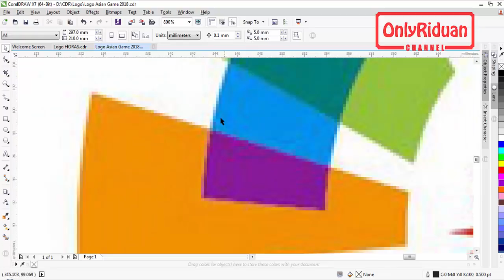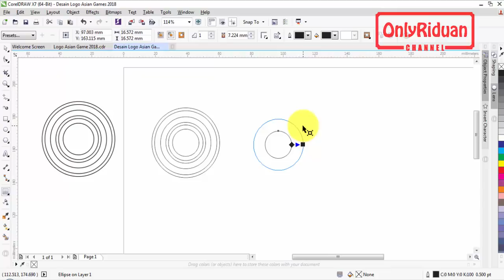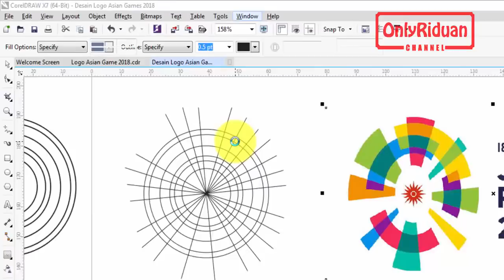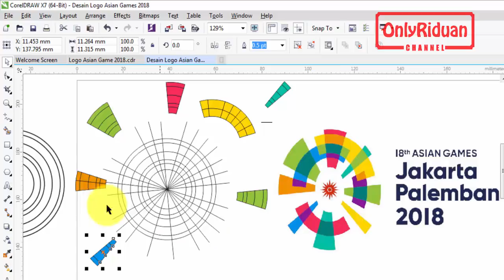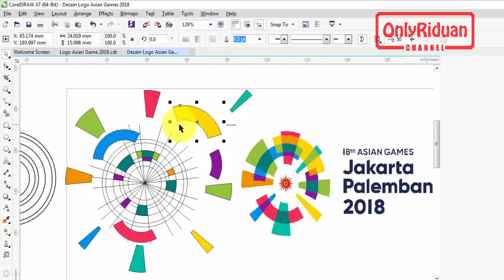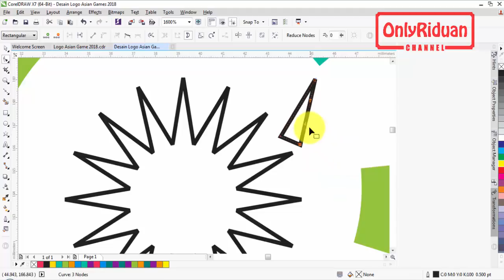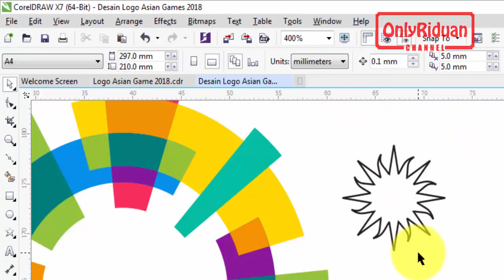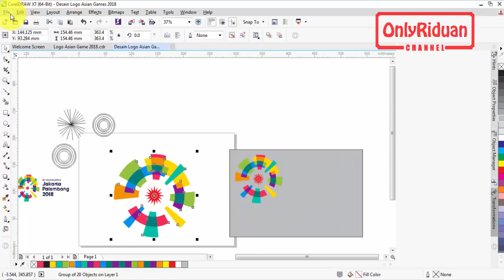Cara Desain Logo Asian Games 2018 - Tutorial CorelDRAW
Tutorial Coreldraw Cara Desain Logo Asian Games 2018 dengan CorelDRAW (Cara Mudah dan Cepat). Dijelaskan secara detail dengan bahasa Indonesia yang mudah dipahami.

Semoga Bermanfaat